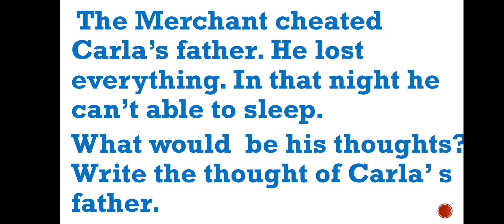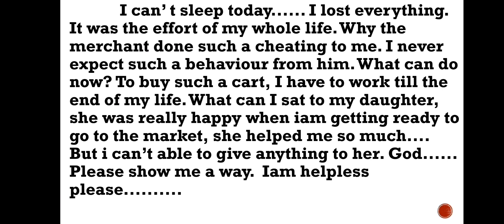class 6 English / Expected Question with Answer /Annualexam2024/Part2/Thought Writing